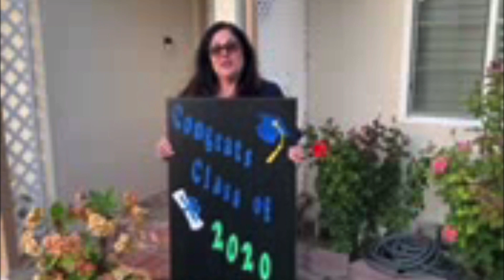SEMHS Teacher Goodbyes for 2020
We miss you. We love you. We know you will do great things.

Once an Eagle, always an Eagle

Onward, Upward, Gold and Blue